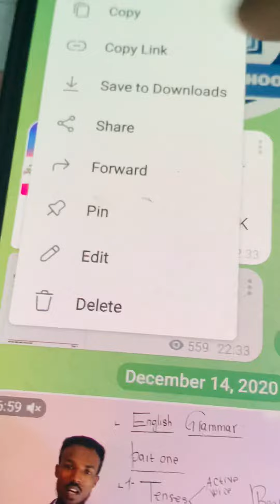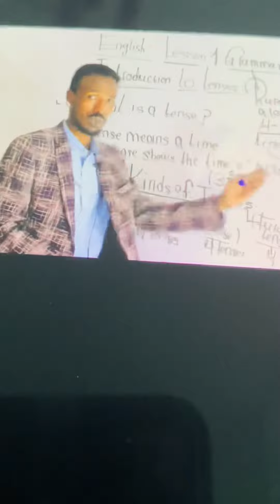Fursad qaaliya: what’s app : 0633003787